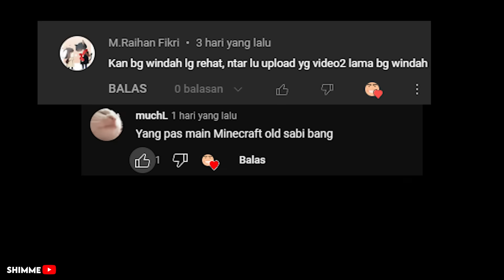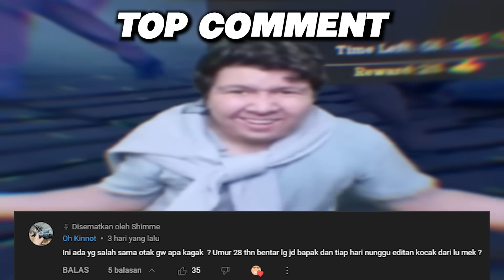CREEPER MOMEN - Momen Kocak Windah Basudara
And...
Peace✌️